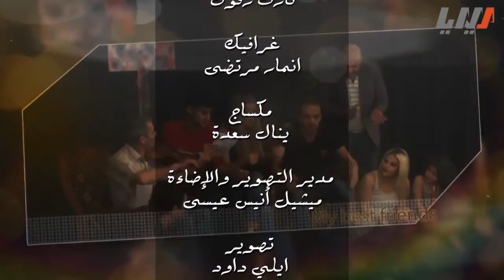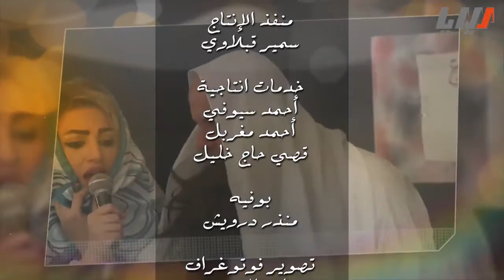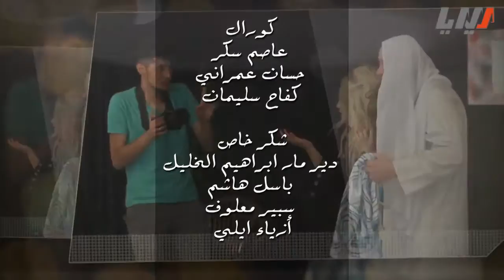مسلسل تياترو سوري - فوضى الحلقة 2 الثانية | Teatro Souri HD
مسلسل تياترو سوري " سابقاً بأسم فوضى " :
مسلسل شبابي اجتماعي بطابع وروح كوميدية . . يحاكي الزمن السابق والحاضر واللاحق
بطولة : سعيدعطايا - مظهر جروج - شفيق محسن
فؤاد المصري - شانتال مقبعة - ريم مقدسي
عصام الرفاعي - هدى مالك - آية قوزجي - أنور جباعي - إيهاب معلوف - فؤاد بالجي - إياد دكاك
ندى برهوم - اسامة الحلو
شارك في البطولة :
عماد دكاك - هبة خمران - ماهرعطايا - هشام نشواتي - محمد الهيب - حسان الفحل - ايفا حداد
فادي الإمام - محمد مسالمة - سمير ابوعسلا
ضيوف الشرف :
مروان ابوشاهين - عاصم حواط - بسام دكاك - سهيل عقلة
مريانا حداد - مي سليمان - بسام مرهج - أنور شيخ البساتنة
مع الأطفال : لؤي محمد - محمد محمد - لين محمد - ليلاس عطايا
تأليف : فؤاد بالجي
مدير اضاءة وتصوير : ميشيل عيسى
مصور : ايلي داوود
مشرف الصوت : رضا بيطار
ماكييرة : مارلين خوري
غناء الشارة : عصام الرفاعي
مدير ادارة الانتاج : عمار الخطيب
مدير الانتاج : وائل علي
إخراج : سعيد عطايا
الإشراف العام : رفعت محمد - عبدالله حمودو
إنتاج : ميديا للصوتيات والمرئيات ، لؤي للانتاج والتوزيع الفني
Teatro Souri - Fawda